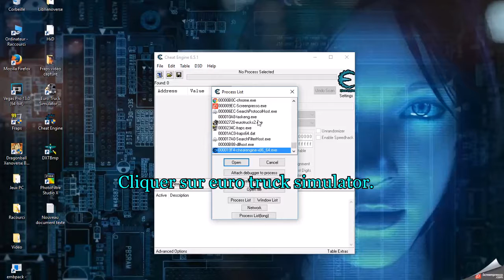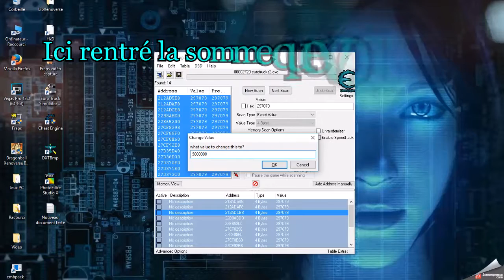Modifier l'argent euro truck simulator 2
Salut a tous, ici Dark-Best , je vais vous présentez un de mais tuto qui vous permettra de modifier l'argent dans euro truck simulator 2.

Si la vidéo vous a plus hésitez pas a mettre un j'aime , ou a vous abonné a ma chaîne.